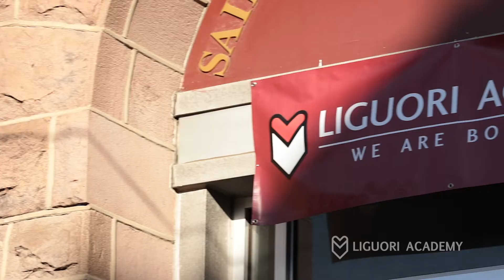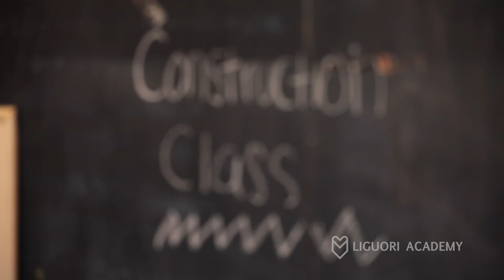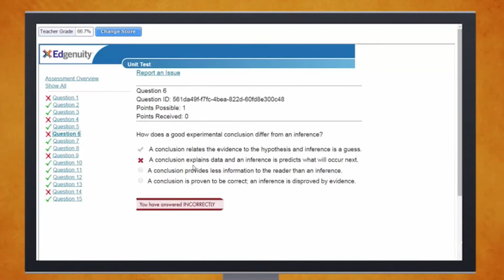Welcome to Liguori Academy